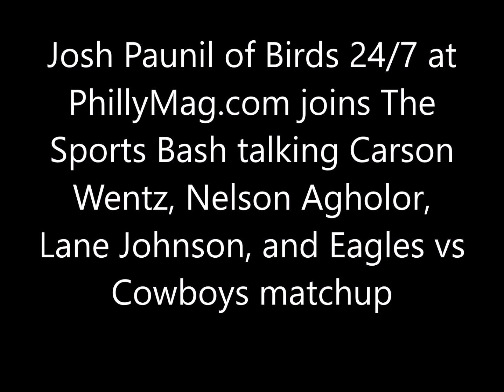Paunil "when you have freak athleticism/talent you can do what Johnson did after 10 weeks absence"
Josh Paunil of Birds 24/7 at PhillyMag.com joins The Sports Bash talking Carson Wentz, Nelson Agholor, Lane Johnson, and Cowboys vs Eagles matchup